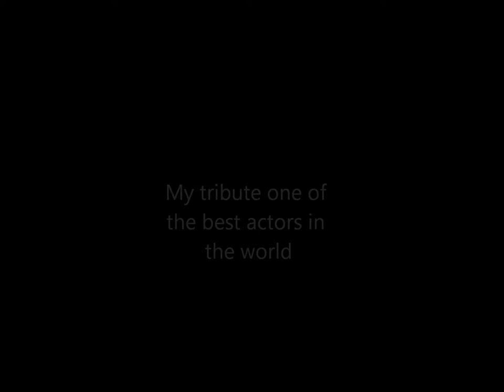Michael Clarke Duncan tribute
This is a tribute to one of the greatest actors who just passed away today. Michael Clarke Duncan died from a heart attack at the age of 54. May his soul rest in peace.

Michael Clarke Duncan (12/10/57 - 9/3/12)